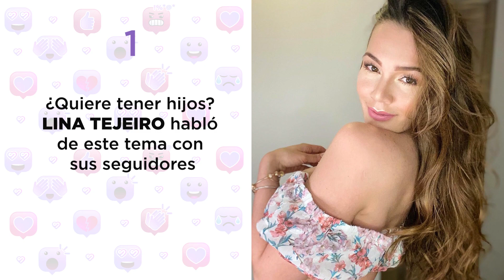¿Quiere tener hijos? Lina Tejeiro habló de este tema con sus seguidores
Aquí podrás ampliar la información de las noticias del entretenimiento más leídas de esta semana publicadas en SuperLike